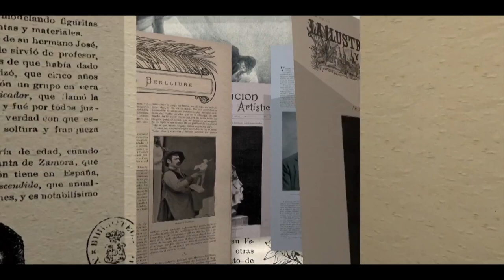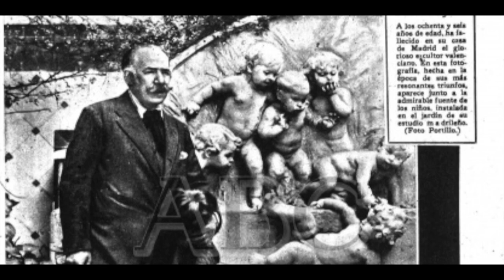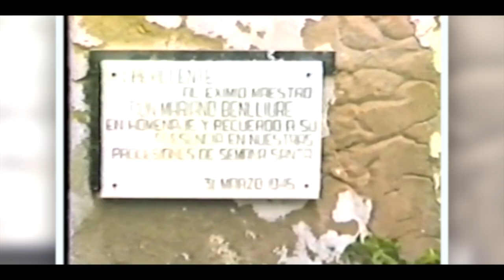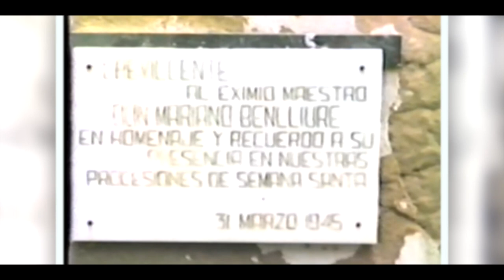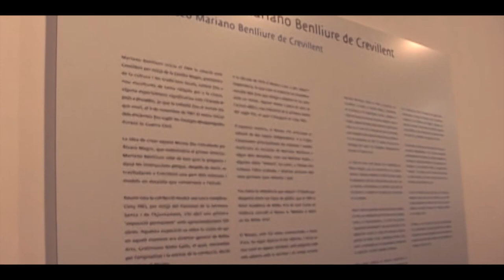Documental Mariano Benlliure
Documental realizado con motivo del Año Benlliure promocionado por el Ayuntamiento de Crevillent y la Federación de Cofradías y Hermandades de la Semana Santa en conmemoración al 75º aniversario del fallecimiento de Mariano Benlliure Gil. Esta pieza audiovisual da a conocer la vida del escultor valenciano con la finalidad de entender mejor su obra y pone en valor el patrimonio que la localidad guarda en su museo dedicado a este Hijo Adoptivo de Crevillent.

Una producción a cargo de José Luís Navarro de Telecrevillent, que ha contado con el actor y artista local José Francisco Espinosa Belén (El Rayo) como Mariano Benlliure, y con Elián Navarro Aquino, interpretando al escultor en su infancia.